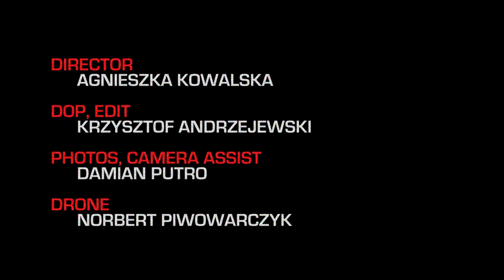The Story of Rat eXodus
This is the story why the Rats riding once a year across the Poland. Because of girls.